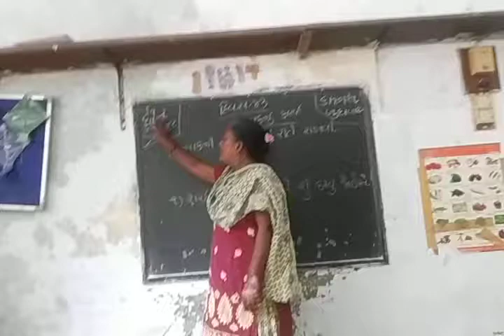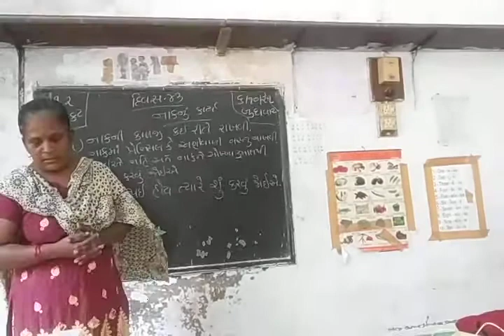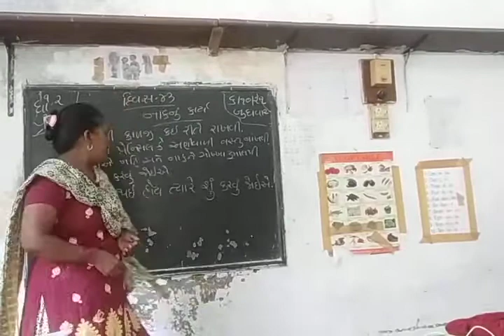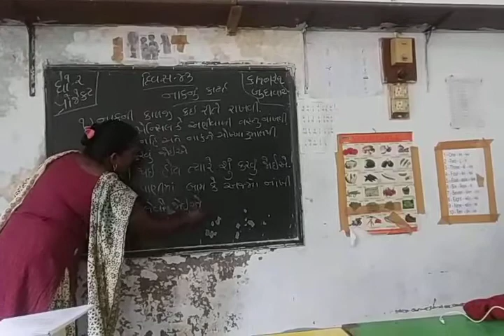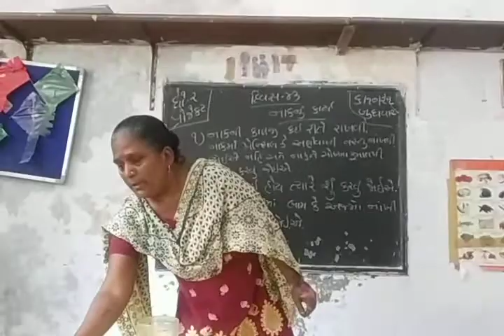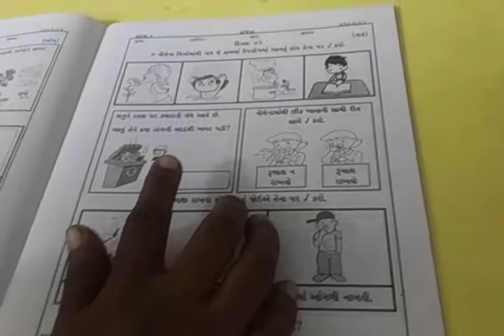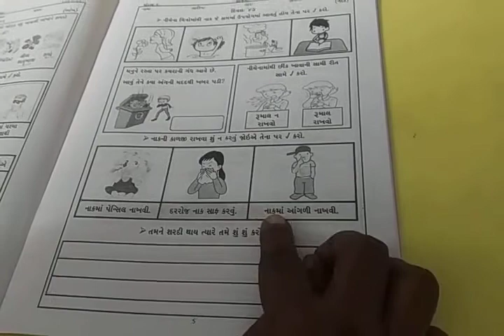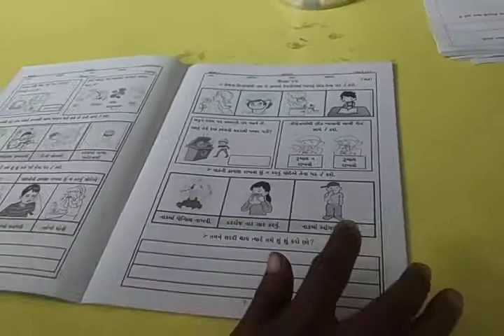ધોરણ. ૨ પ્રોજેક્ટ દિવસ ૪૩